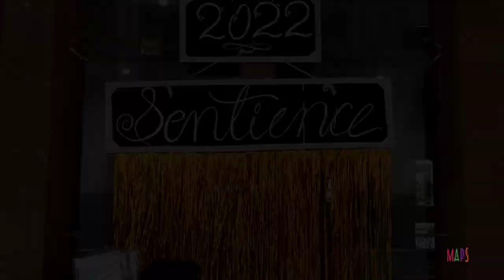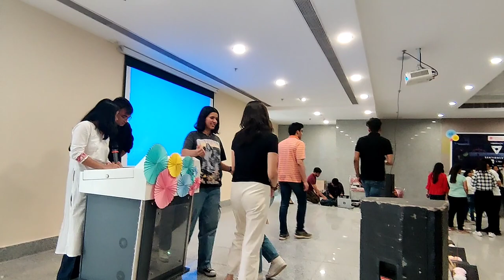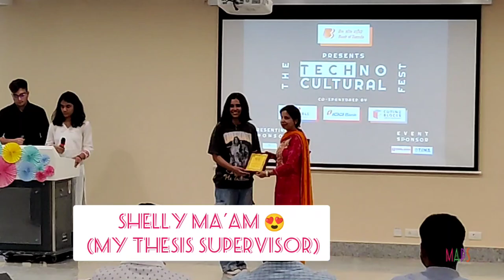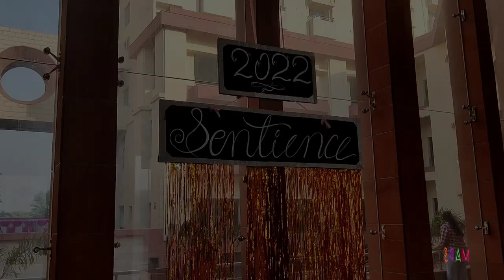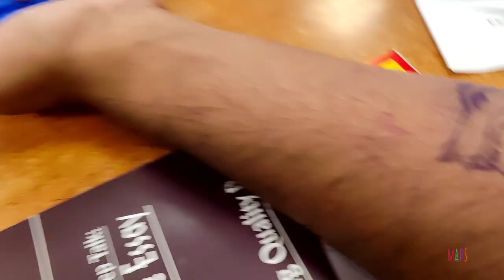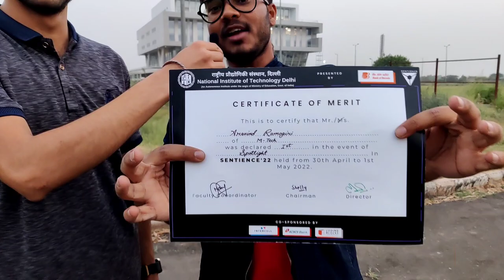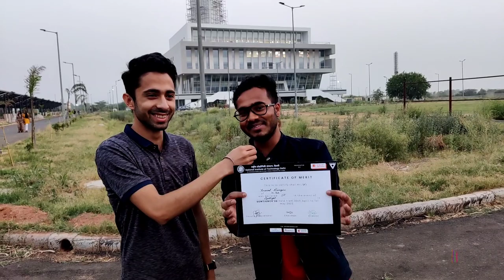Life At NIT Delhi|NIT Delhi Fest 2022:Sentience COMPLETE Vlog Video(04/2022)nitdelhi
NIT Delhi Fest 2022🎊:Sentience COMPLETE Vlog Video(04/2022)